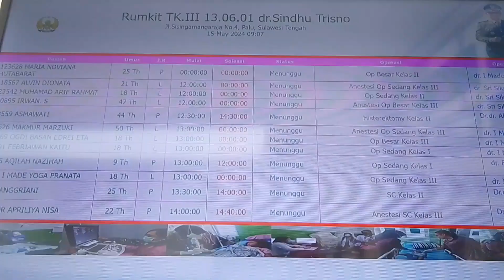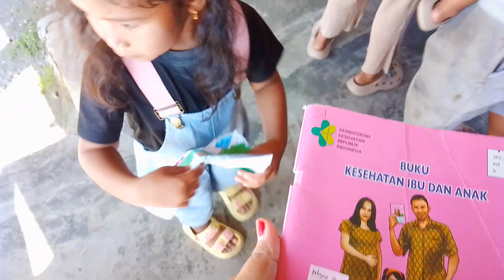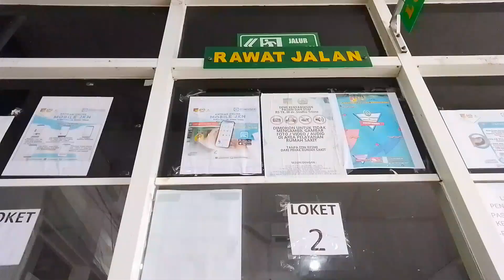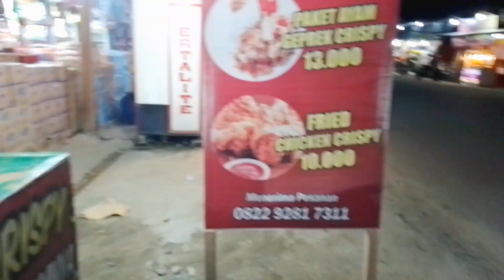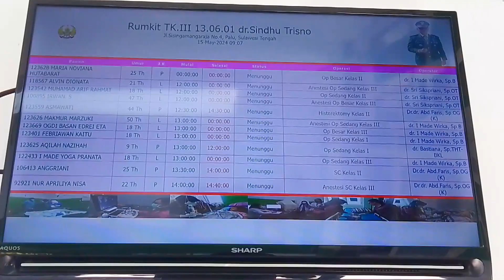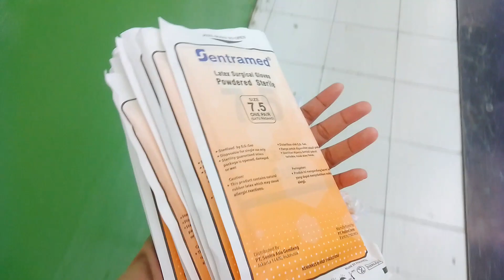DAILY MINI VLOG||KE POSYANDU||ANTAR ADEK KER RS BUAT OPERASI@elsandraahmad8582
Terimakasih banyak yah buat kalian yang sudahmengklik video aku.

FB elsandra ahmadi